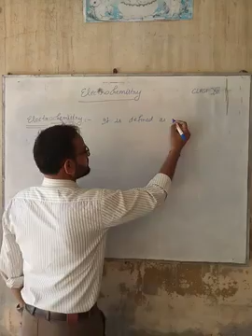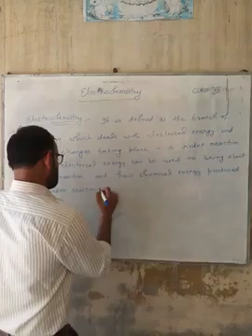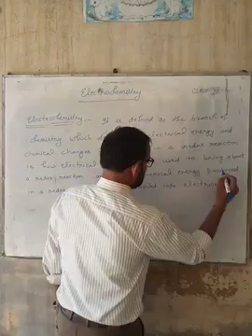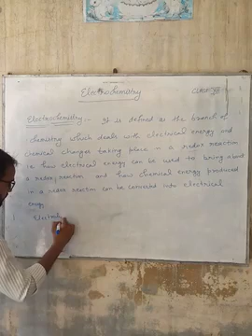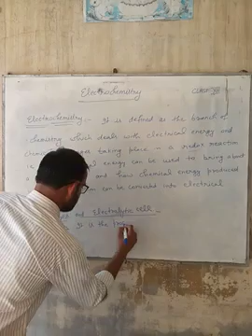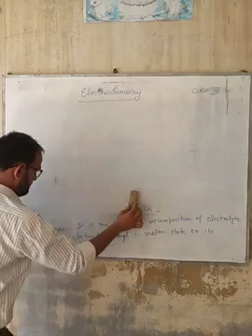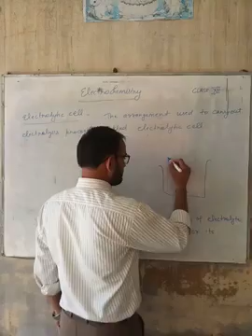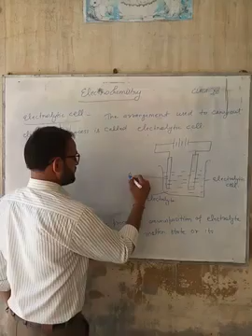Chemistry Class12th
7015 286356